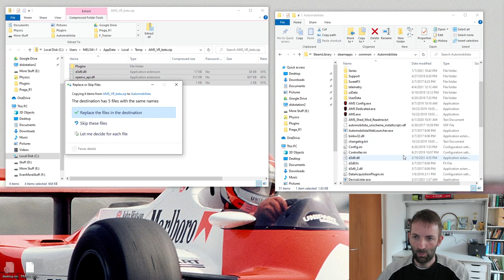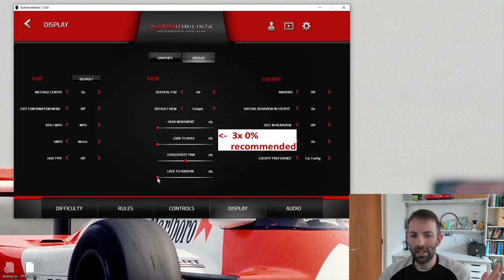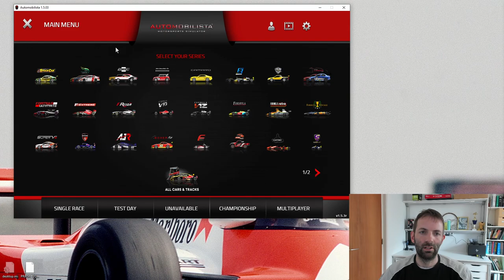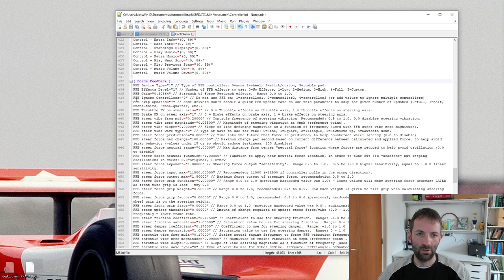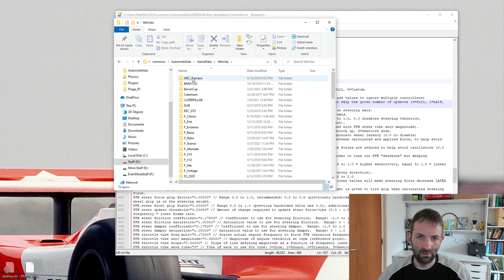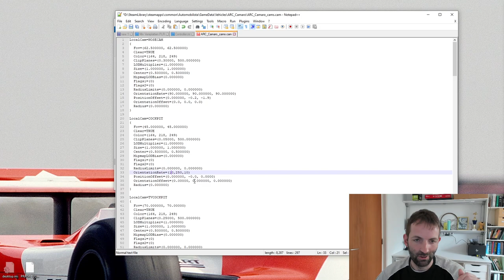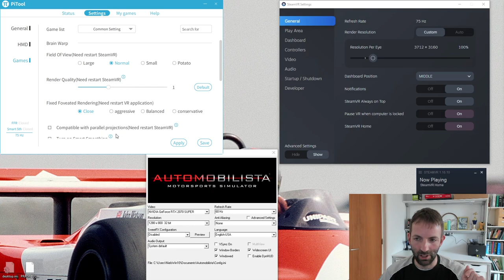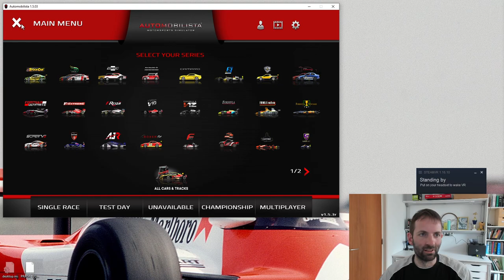The Automobilista (1) VR plugin is AMAZING!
Yes, you can play AMS1 in VR! And how!! Amazing. In this video I'll walk though some of the settings needed to get the most out of this amazing piece of work by the guys at Crewchief. Get the plugin here: